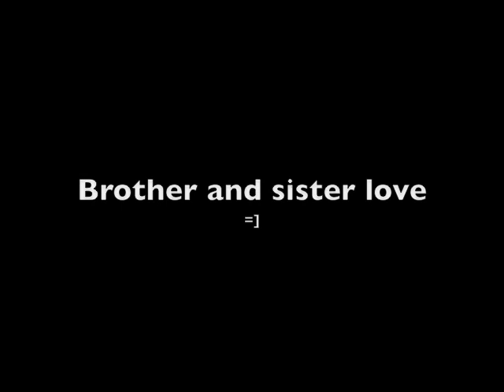Siblings [April 4th]